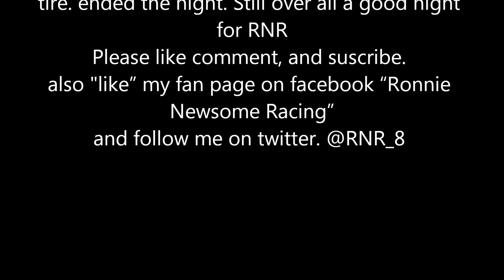GIS Hobby Stock Feature 1.1.12 Ronnie Newsome Bumper Cam GO PRO